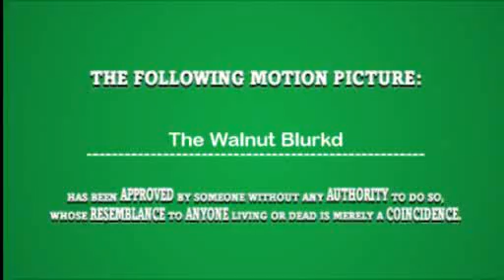BLURK Episode 2 - 'The Walnut Blurk'd'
Made on Lionheads 'The Movies'

Episode 2 - The Walnut Blurk'd: Blurk and Blurkette escolate their violent conflict to another level, and we are introduced to... Da Monkey.